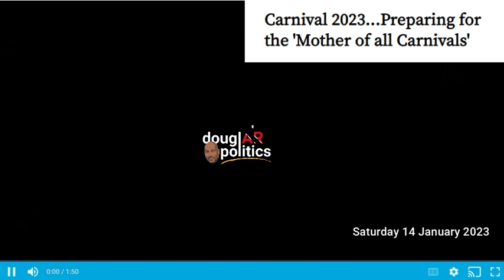A gentle reminder!! Be Safe!!